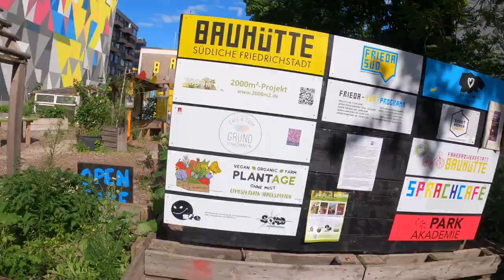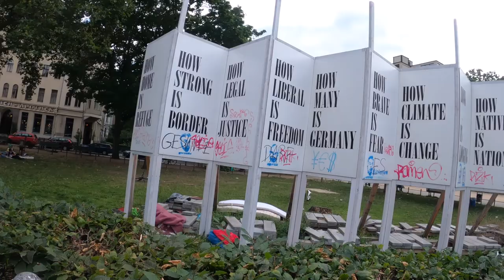Discovering street art in Berlin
After leaving the tourist trap of Checkpoint Charlie, I headed to Tommy Weisbecker Haus only to find it closed. I did, however, discover a residential area filled with street art.